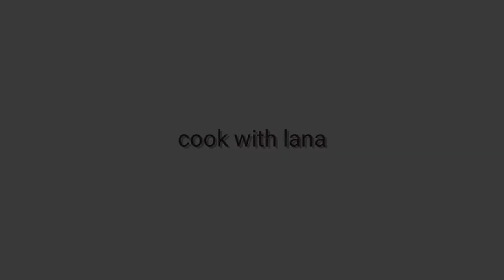مخلل اللفت اللي يجنن زي اشهر محلات المخلل يجنن👌👌👌